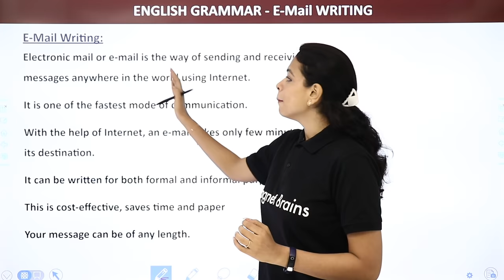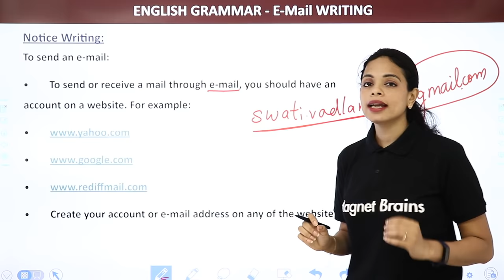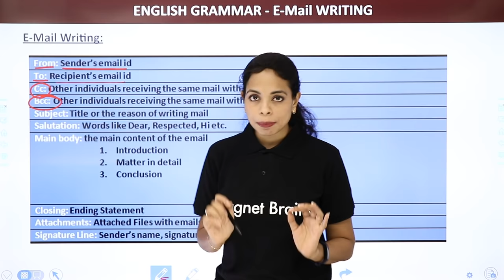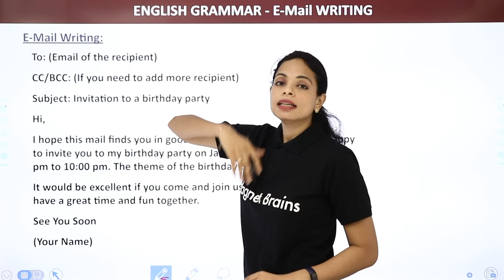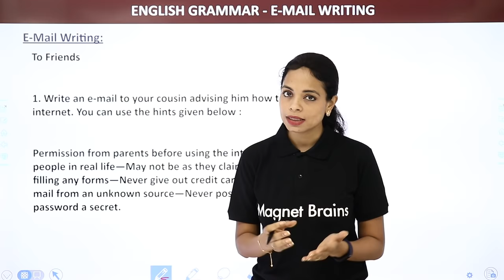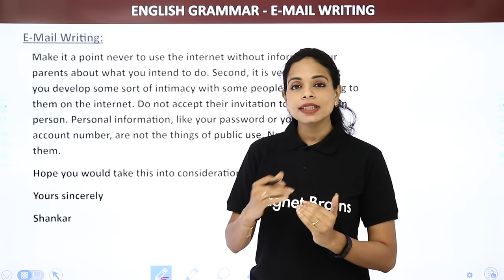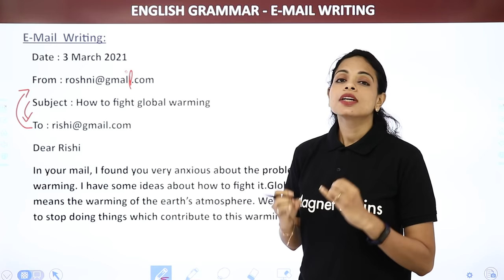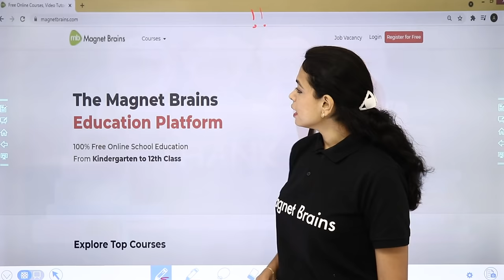Email Writing Examples - Types of E-mail, Format of E-mail Writing | Class 4 - 8 English Grammar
✔️ Class: 8th
✔️ Subject: English
✔️ Topic Name: Email Writing Examples - Types of E-mail, Format of E-mail Writing
✔️ Topics Covered In This Video (By Swati Mam ): This video provides examples of email writing, as well as instructions on how to write effective emails in English Grammar. It is targeted towards Class 8 students, and is presented by Swati mam. Learn how to produce professional emails and how to ensure that the message you are conveying is correctly reflected by your email. Understand the types of emails and the most appropriate formatting for them. This video will equip you with the necessary tools to succeed when writing emails.